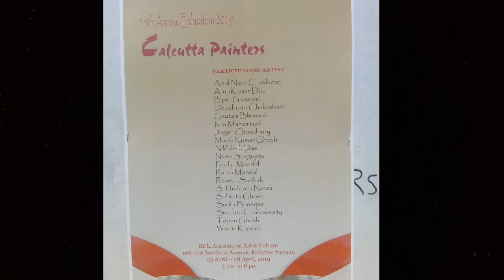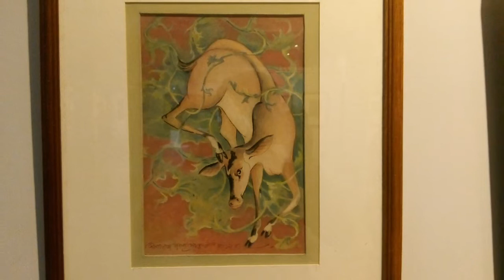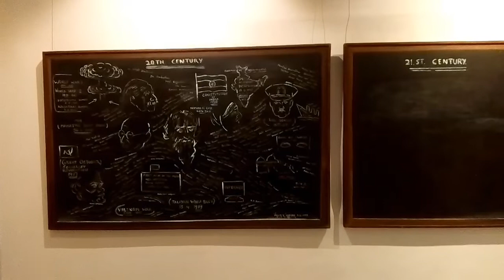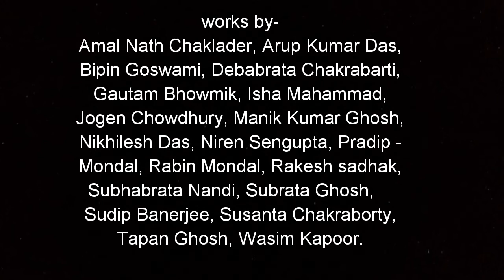Calcutta Painters||The Annual group Exhibition 2019||55th Annual Exhibition|| in Kolkata at india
Calcutta Painters
55th Annual Exhibition 2019

On view
23April 2019 to 28April 2019
03:00pm to 08:00pm

Birla Academy of Art and Culture
Kolkata, India

Bengali Vlog. 👍

B. K tv